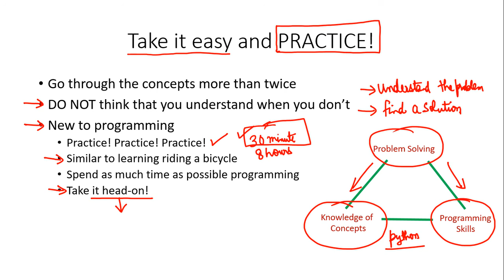How to learn programming (in Hindi)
In this video, we discuss how can one start learning programming if they are new to it!